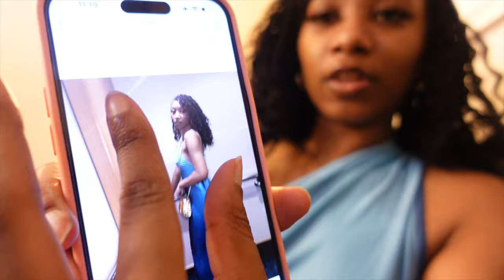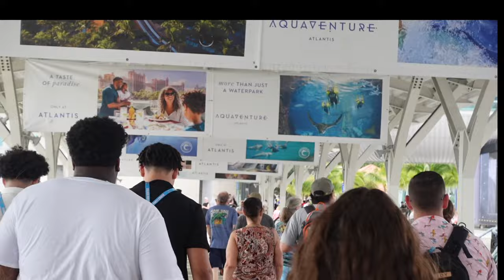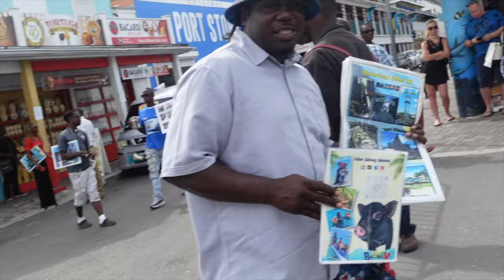ROYAL CARIBBEAN CRUISE: DAYS 1 & 2 | Sailing to Cococay & Nassau, Ziplining & more!